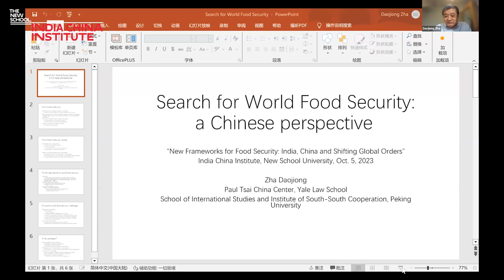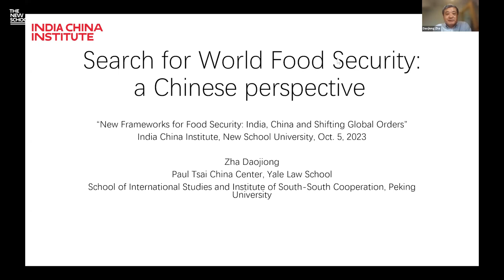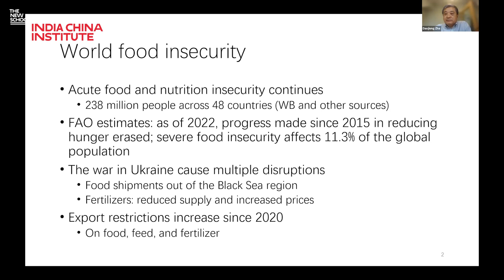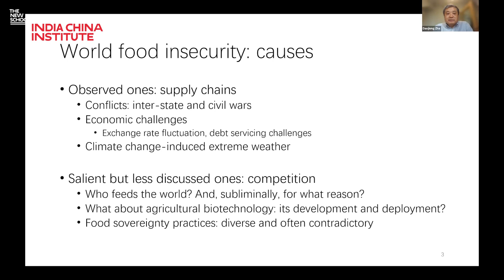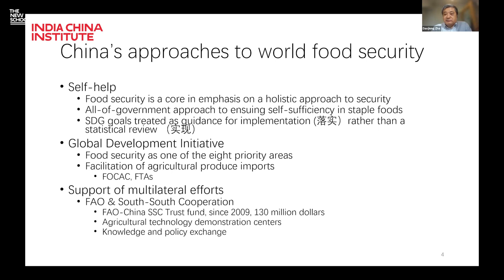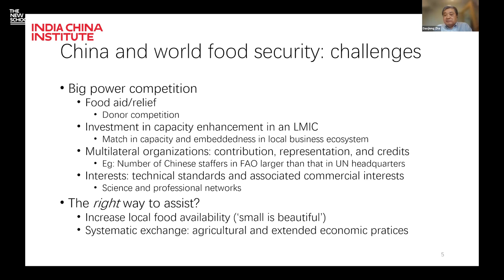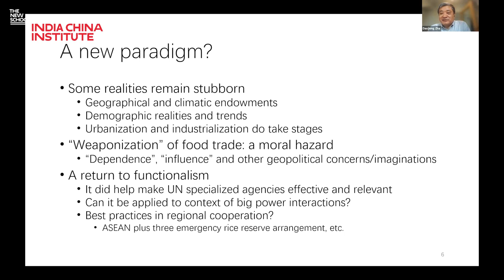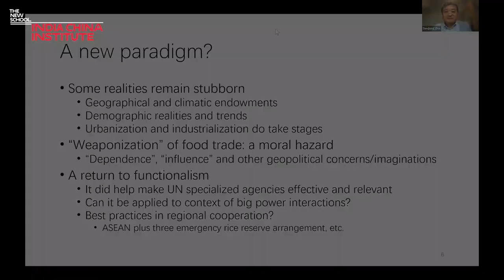New Frameworks for Food Security: India, China, and Shifting Global Orders